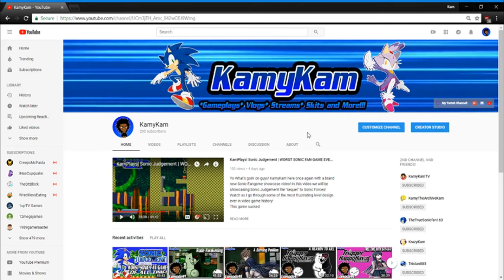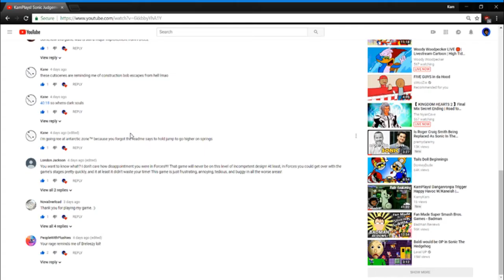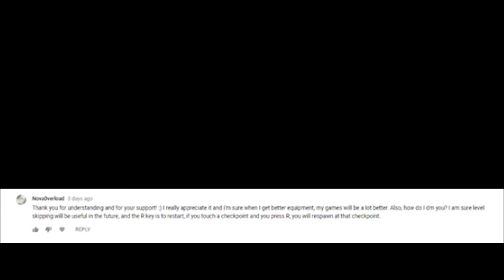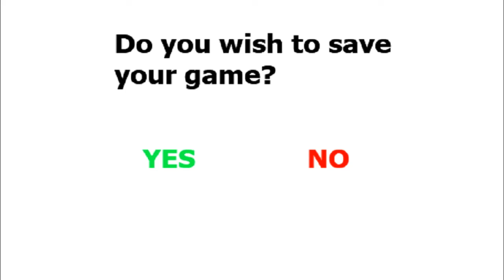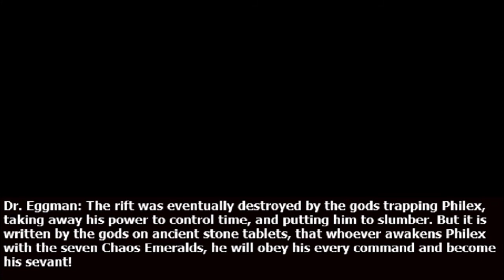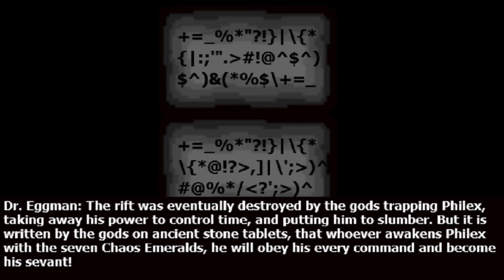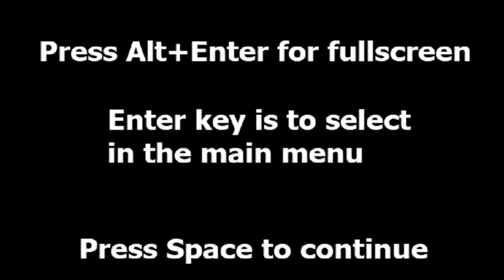KamPlays! Sonic Judgement 2 | LET'S TRY THAT AGAIN! | RAGE GAME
Yo What's goin' on guys! KamyKam finally here once with the continuation of Sonic Judgement for the last time! In this video we go through more levels and fight more bosses! Then at the very end I give my final thoughts on the game once and for all.
Spoiler alert, its still bad.
This game REALLY sucked.

Sonic Judgement Download!

Playstation Network Account!:Kamj163

Steam Account:sonicfan163

Be Sure to Leave me some feedback by Commenting and liking this video! =D